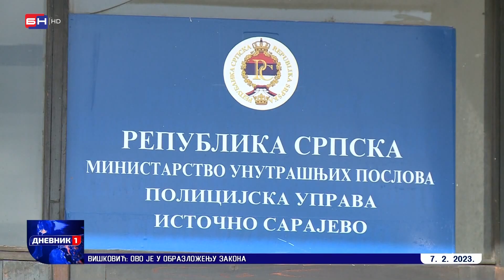U akciji kodnog naziva "Met" zbog droge je uhapšeno osam osoba (BN TV 2023) HD